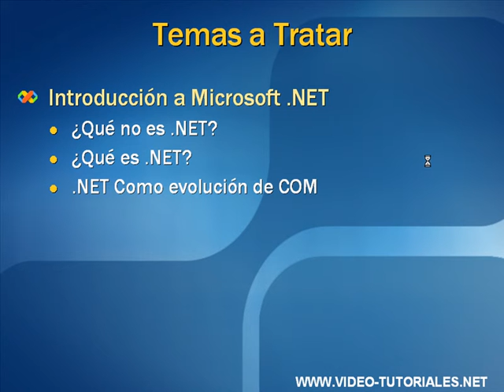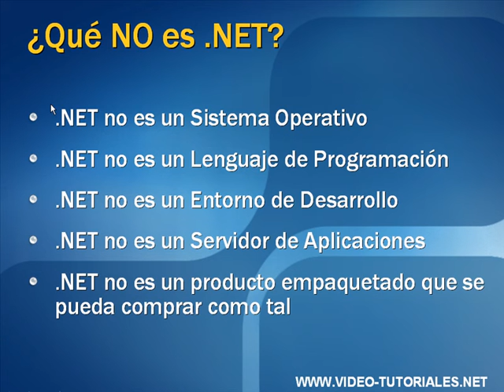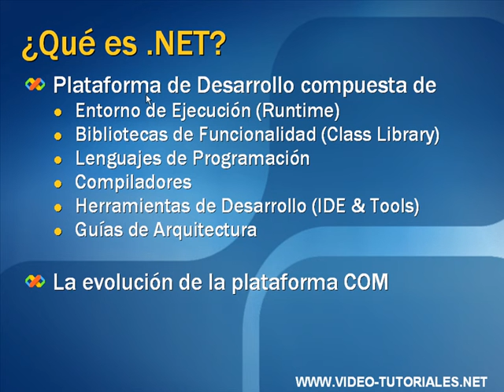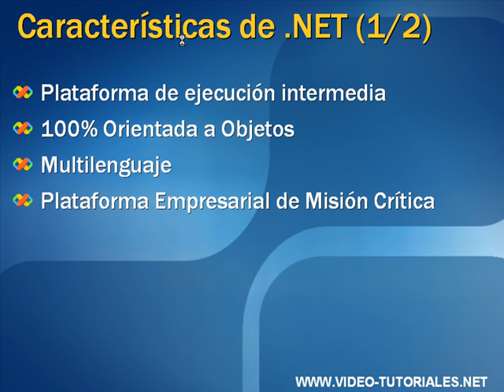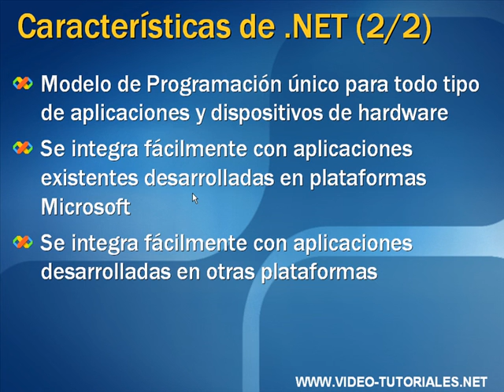INTRODUCCION AL .NET FRAMEWORK - VIDEO 01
Introducción. Qué es y no es .NET. Características de .NET